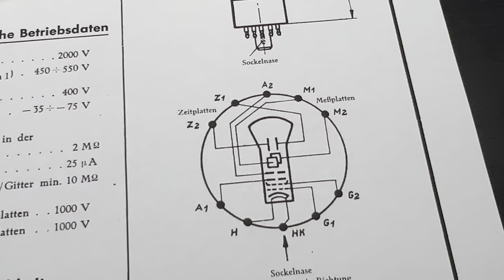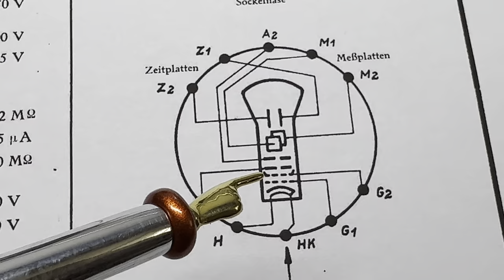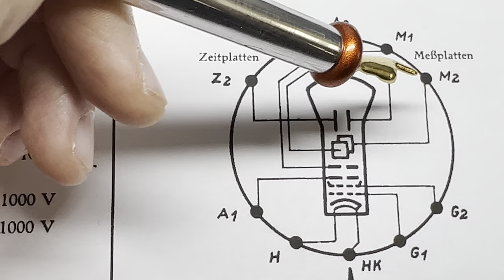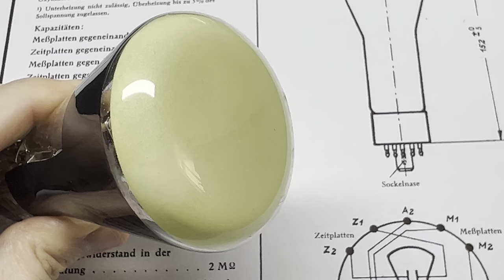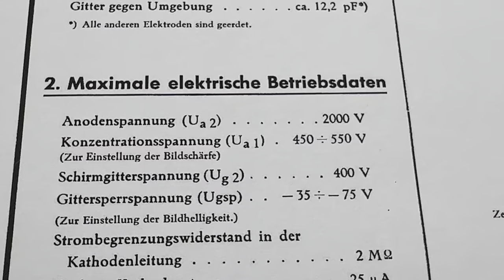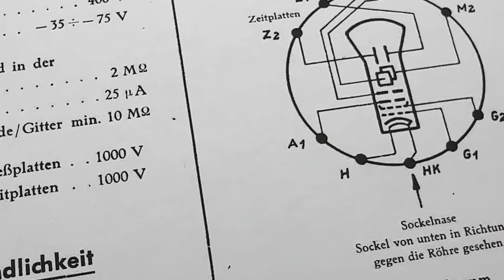Beschreibung der Funktion einer elektrostatisch Abgelenkten Bildröhre